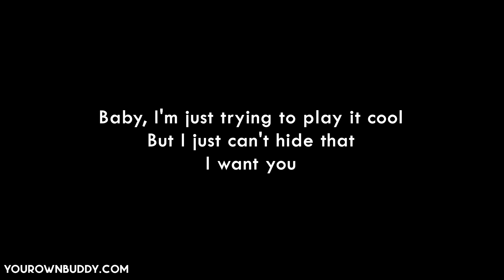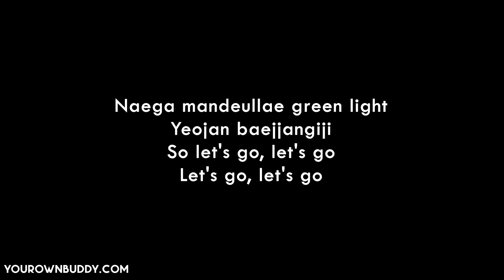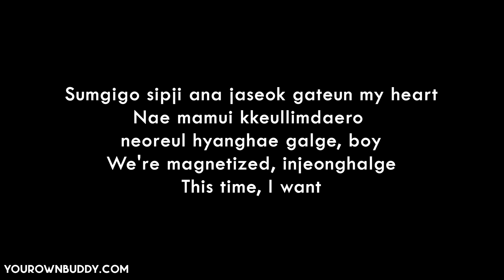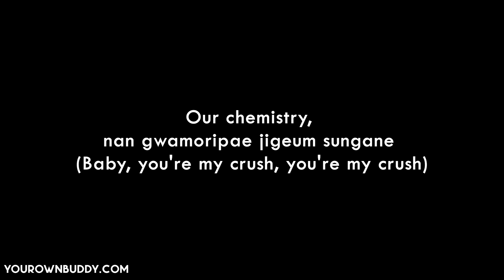ILLIT - Magnetic (Lyrics Video)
Watch the lyrics video for "Magnetic" by ILLIT. This track delivers a fresh blend of smooth vocals and captivating beats, with lyrics that explore themes of attraction and desire. The video perfectly complements the song’s alluring vibe.

If you'd like to support and help us keep bringing you more content, consider donating here:

Have a song you'd like to see featured?